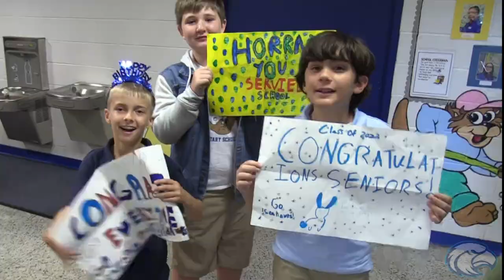Grad Walk 🎓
Seniors at Hilton Head Island High School took a 'Grad Walk' through the hallways of Hilton Head Island Elementary School.